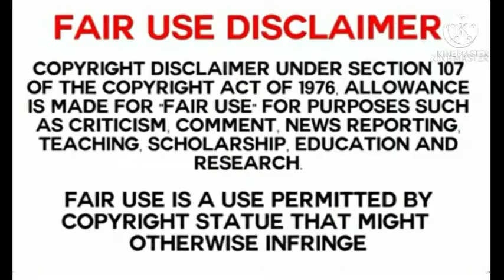ASMR Chocolate Party |Foodylicious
Credit- Spice Asmr
             Stella Asmr
             Yura Asmr